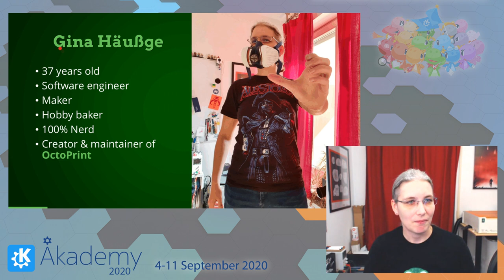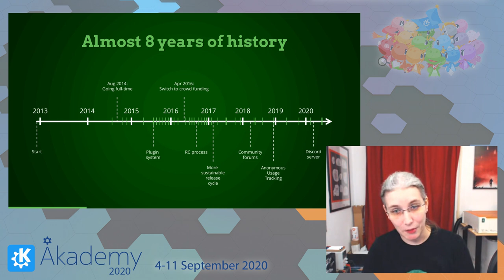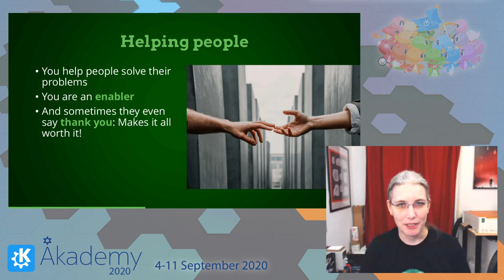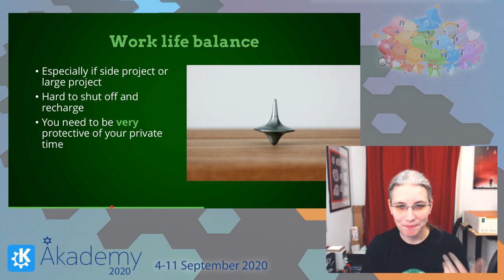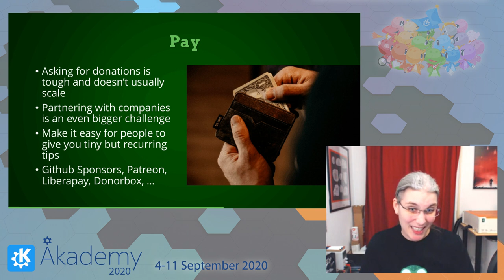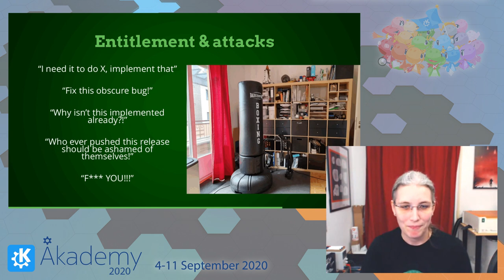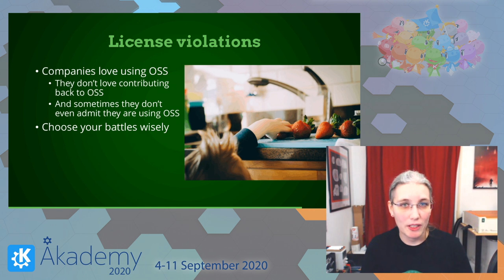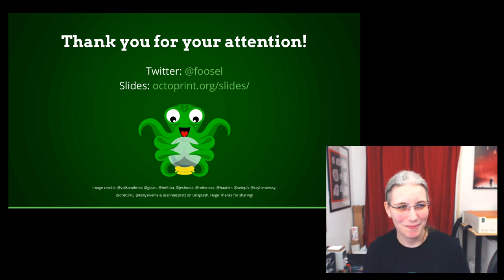"Adventures in Open Source Development" @ Akademy2020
My keynote from Akademy 2020, "Adventures in Open Source Development", from September 5th 2020. Video licensed CC-BY by the Akademy Team.